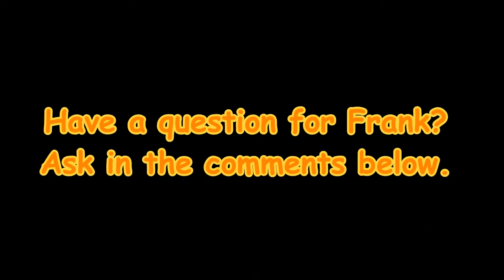Uncle Frank Explains Road Trips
yep they are fun alright.